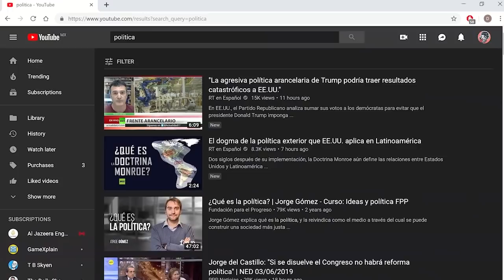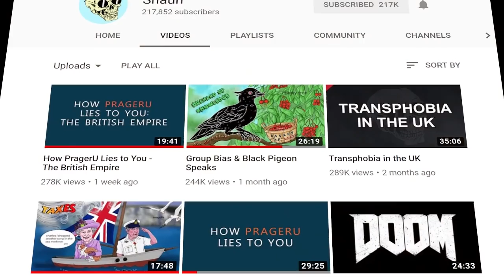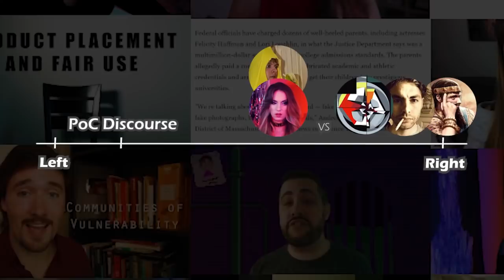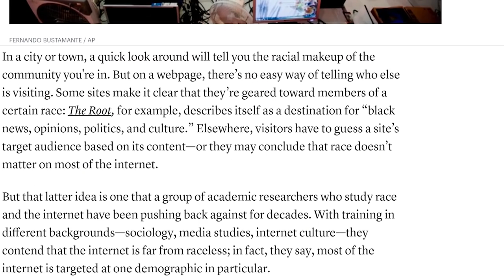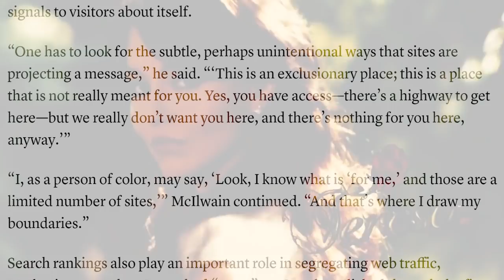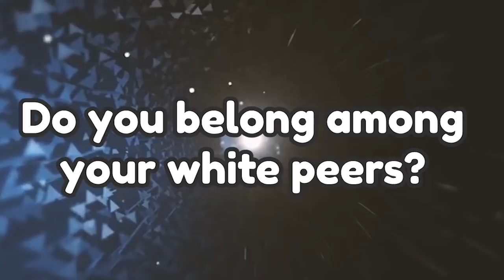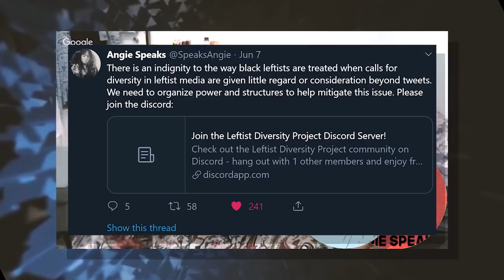Lefttube is Too White - A Response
Breadtube, Redtube, Lefttube, whatever you call it, these small collection of leftwing political channels have fundamentally changed the landscape of YouTube. Despite this, there remains one aspect of YouTube that Leffttube fails to change or even comes class to challenging: the overwhelming lack of diversity. Ready for the third video you've seen on the topic in the same week? I am!

🔎 SOURCES:

➤ The Internet May Be as Segregated as a City, The Atlantic